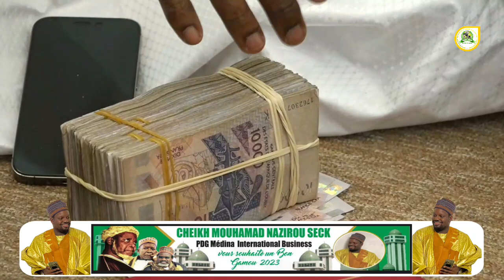Participation Cheikh Mouhamadou Nazir Seck - Zawiya Mame Elhadji Abdoulaye Niass